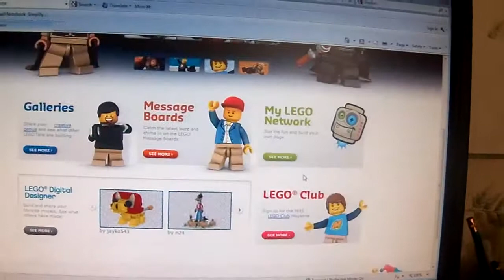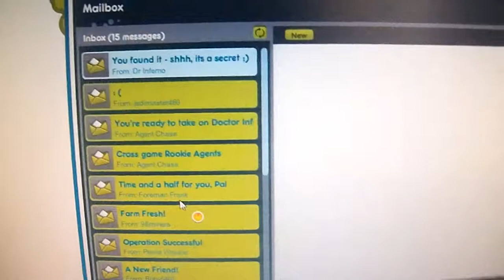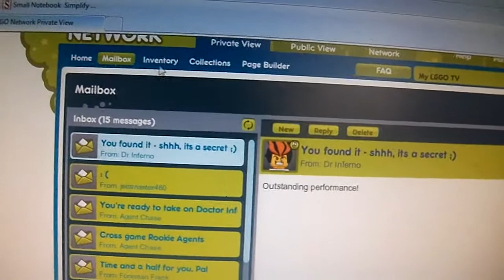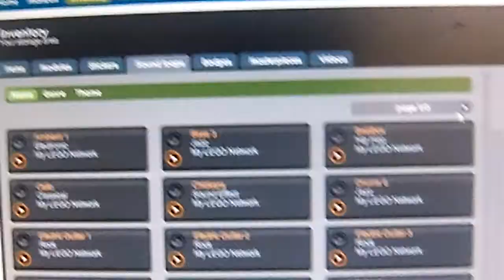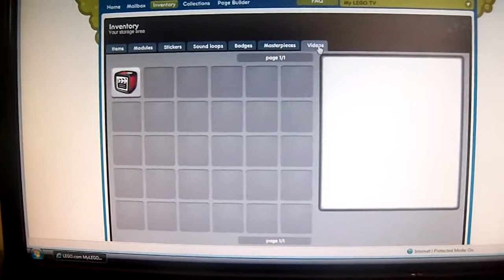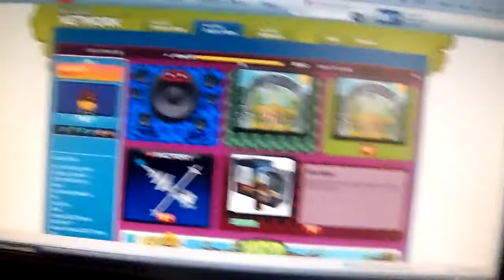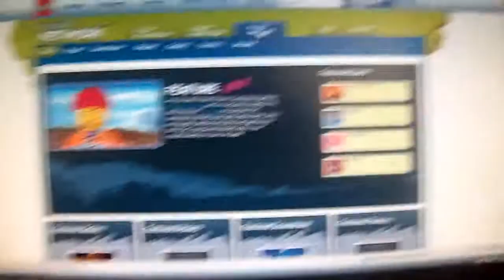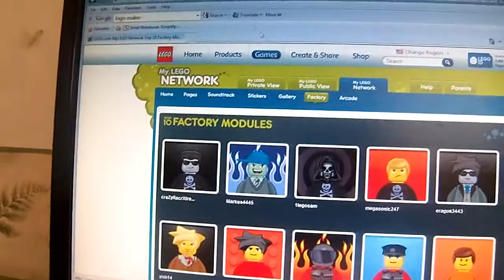My Lego Network (MLN)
my lego network, lego universe 2021